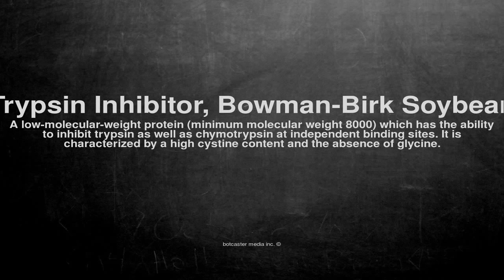Medical vocabulary: What does Trypsin Inhibitor, Bowman-Birk Soybean mean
What does Trypsin Inhibitor, Bowman-Birk Soybean mean in English?